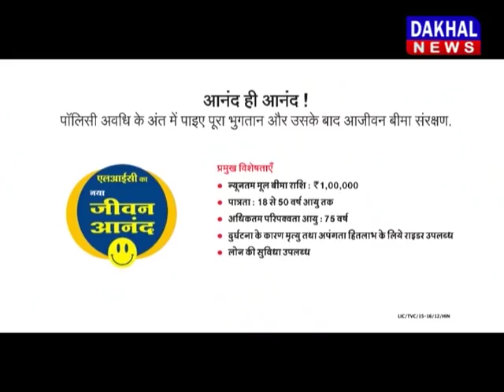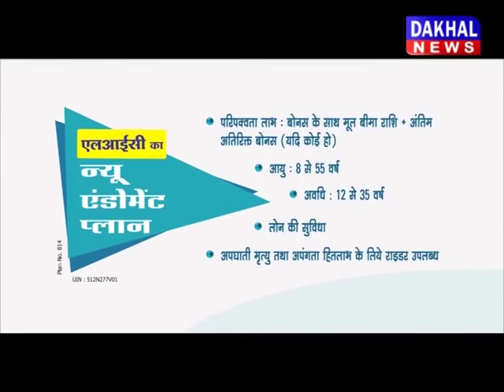BJP /KAVI SUMIT / BEBAK BAAT/ DAKHAL NEWS